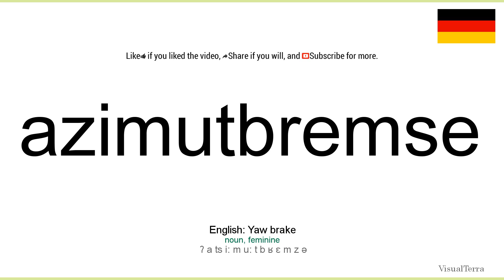How to pronounce: Azimutbremse (German)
How to pronounce azimutbremse in german
Wie azimutbremse ausgesprochen Deutsch
Die deutsch aussprache von dem wort azimutbremse.
Cómo pronunciar azimutbremse en aleman
Comment prononcer azimutbremse en allemand
Come pronunciare azimutbremse in tedesco